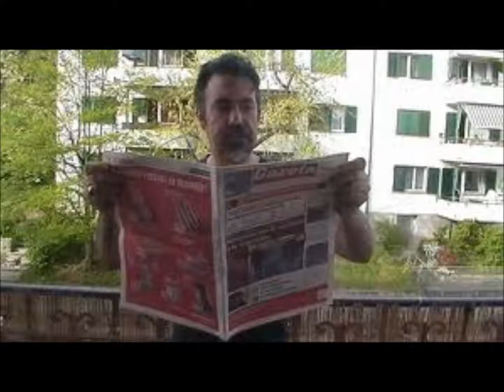Quelhas cultural em fotografia com personagens culturais cultura geral...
Sobradelo da Goma é uma pacata freguesia, onde há Escritores, Cientistas, Doutores, Médicos, Engenheiros, Professores, Juízes, Ourives, Artesões, Carpinteiros, Políticos, Trolhas, Pedreiros, Camponeses, Ferreiros e até Emigrantes.

É nas pequenas Aldeias onde nascem grandes homens! Mesmo de estatura baixa, são grandes homens, homens com H GRANDE e contam-se 6 seis autodidactas na história duma terra pacata na região do Minho espalhados pelo Mundo! Quelhas, Altino do Tojal, António Joaquim Veloso, António Veloso, P. Aquilino Pereira ( viveu mais de 50 anos na paróquia) e Abel Poças não fogem à excepção...

"Uma das maiores alegrias que tenho é saber que Sobradelo da Goma deixou de ser apenas exportador de mão-de-obra barata e não qualificada para o resto da Europa. Pelo visto já temos grandes homens e mulheres que se dedicam a outras atividades e não apenas ao trabalho braçal, importante, mas que não tem influência na Comunidade onde labutamos"

António Joaquim Veloso
Cientista Ambiental, Dr. Geoquímica, Escritor. Prof. Universitário Aposentado

Vejam por favor os vídeos referentes a todas as fotografias de encontros, entrevistas, lançamentos de livro, música e amigos...